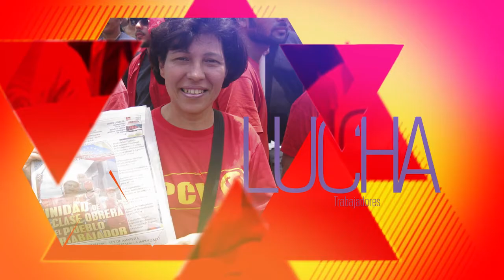PCV: La MUD viola la Constitución para crear caos en el país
Caracas, 4 oct. 2016, Tribuna Popular TP.- El Partido Comunista de Venezuela (PCV) desenmascara a la MUD acusándola de violación sistemática a la Constitución para generar el ingobernabilidad que provoque la intervención extranjera y llevarnos a una guerra civil.

Así lo dio a conocer el diputado, Yul Jabour, en la rueda de prensa del Buró Político del PCV en la mañana de ayer.